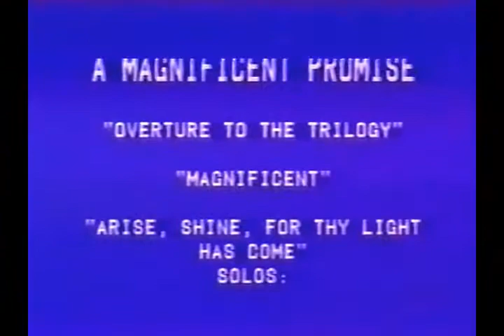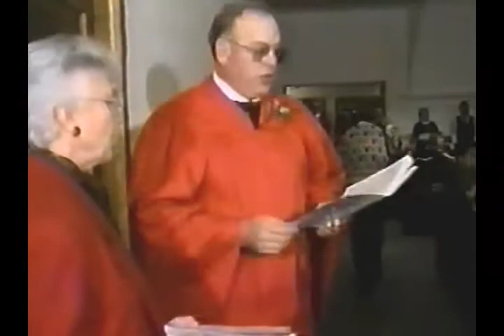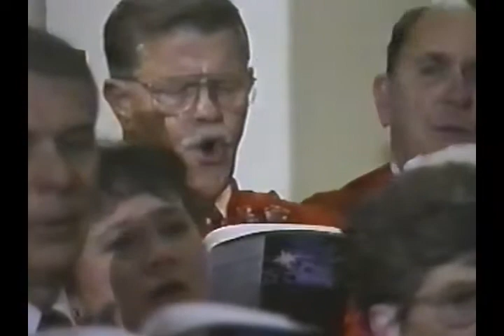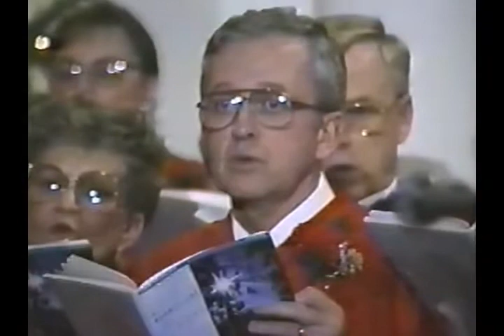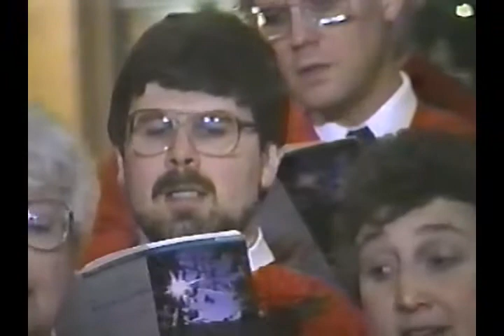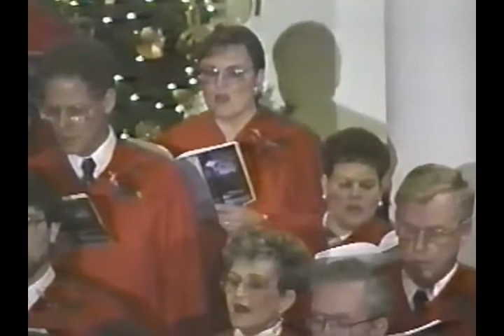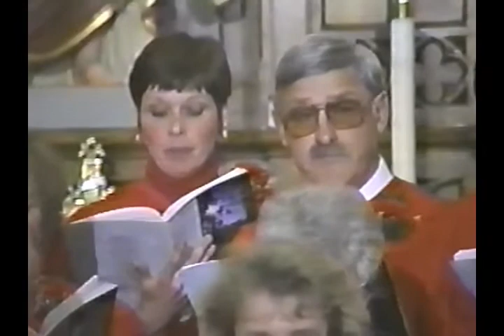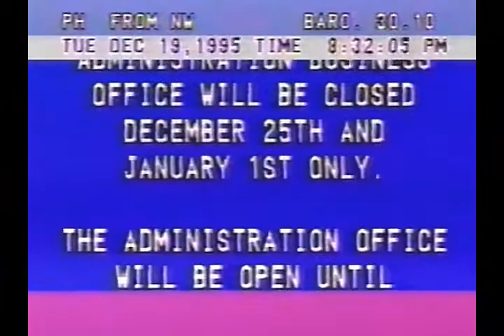A Magnificent Season Choir Concert-1995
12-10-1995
A Christmas Cantata presented by the choir of St. James Evangelical Lutheran Church in Verona, Wisconsin.  Original producer of the video is unknown. This was recorded from VHAT-13 television in Verona.